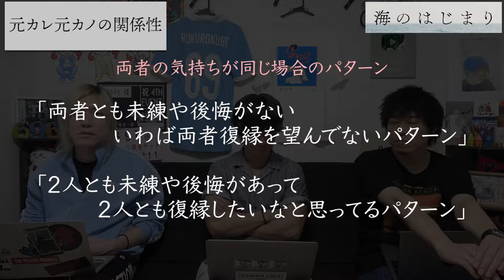【海のはじまり】10話 疑惑から確信に...夏と弥生の復縁は絶対にありません。その証明が"あの描写"にありました【目黒蓮】【有村架純】【古川琴音】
6969bと一緒に『海のはじまり』を楽しみましょう！
【目次】
00:00 オープニング
01:50 2人の関係性を一言で!
02:08 弥生と海の関係
04:12 夏と弥生の関係
04:46 元カレ元カノの関係について
08:06 弥生は自分の言葉を覚えている？

Carnival kids (feat. Tristan) / Stardom Sound